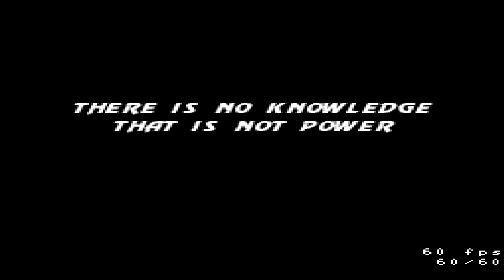Retro Games #1 Ultimate Mortal Kombat 3 I hate Reptile!!!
Outro:
Creator- Me(RwarxDnA)